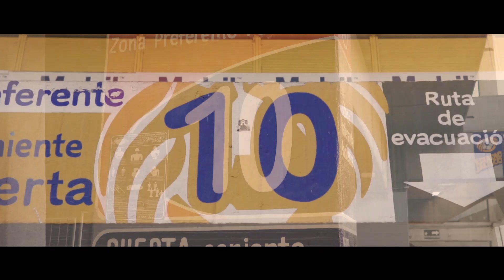⚡️🔴 ⚫️ ¡Así se vivió la FINAL en el medio tiempo! ✨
Mi participación en el show de medio tiempo del partido final Atlas vs Leon, partido en el que después de 70 años el equipo rojinegro logra salir campeón. 🏆